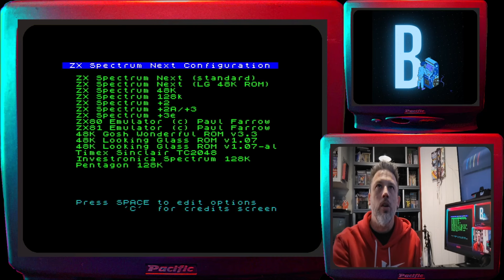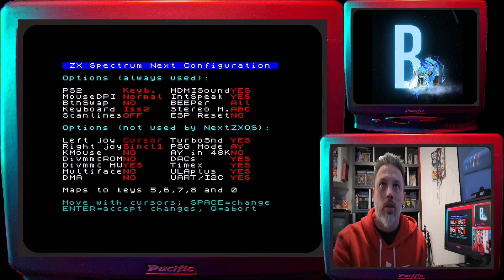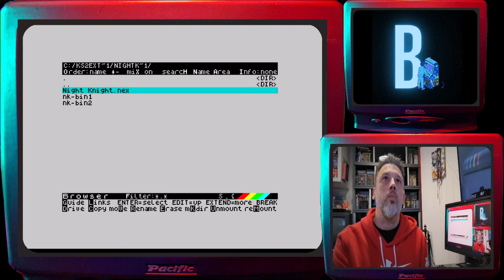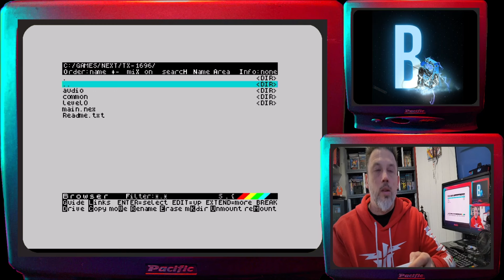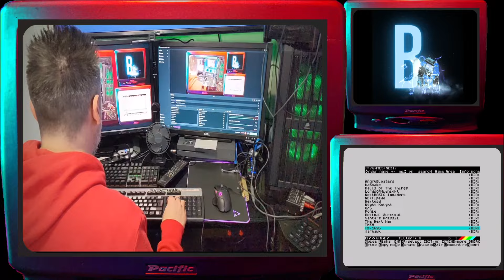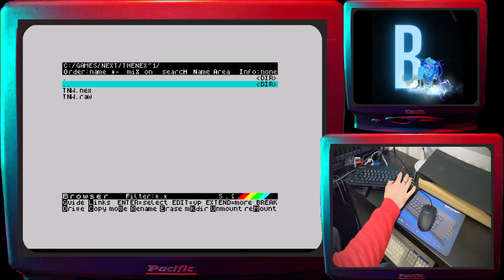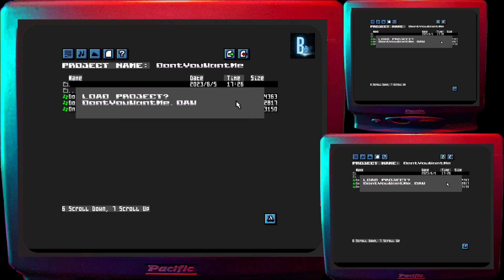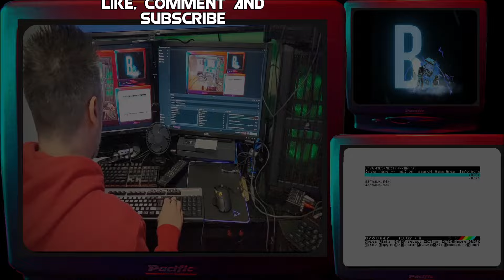Spectrum Next game controller options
0:00 - Intro
0:28 - Game controllers for testing
1:07 - Megadrive Pad
2:15 - Knight Night - Single Button Games
3:17 - Spectrum Next Controller Settings
4:57 - Spectrum Next OS Controller Settings
5:38 - QuickShot 2 Joystick
6:48 - Zipstick Joystick
7:57 - 8 bit do
8:35 - PS4 Pad
10:01 - Xbox s Pad (Not Series Pad)
12:45 - Nintendo Wiimote
14:21 - TX1696 demo
15:07 - Wii Arcade Stick
16:12 - Ps2 port options
17:00 - Ps2 Keyboard option
18:22 - Warhawk
19:11 - Mouse options, games, programs
22:50 - Outro and credits

for the Blutooth dongle. (Cheers Adrian S😁)

and a huge thank you to Richard Faulkner & Sidman for music